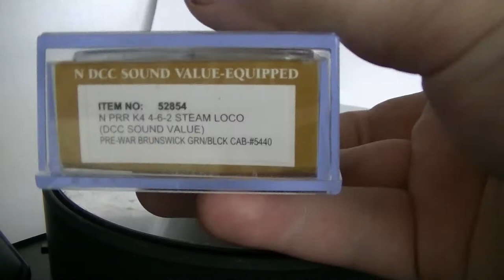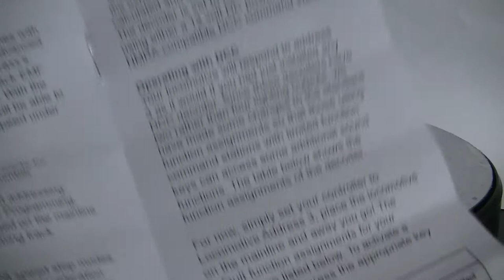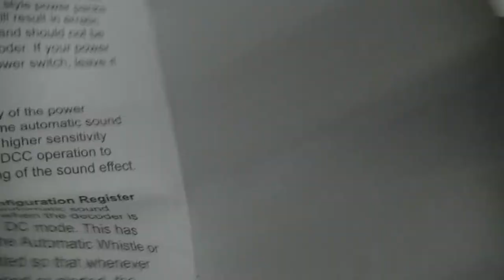Bachmann N-Scale K4 with DCC Sound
In the first of our new series, we look at the new Bachmann K4 with DCC Sound which i picked up at the National Train Show while on holiday in Orlando!

Im no expert on American Locomotives or rolling stock!